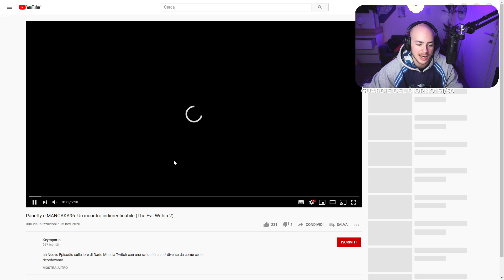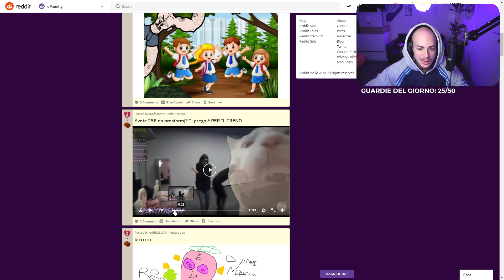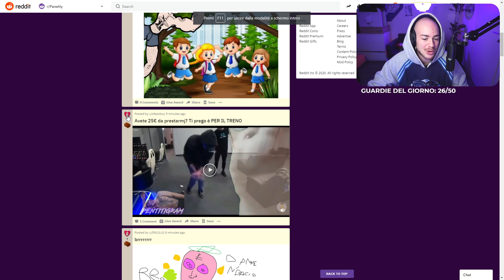PANETTY REACTION AI MEME DEI FAN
Panetty guarda i meme dei fan